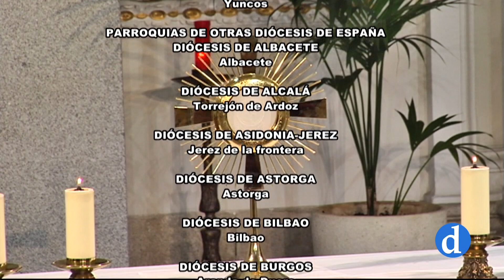Escuela Diocesana de Oración | Catequesis 104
La Escuela Diocesana de Oración es una iniciativa que coordina la Delegación de Espiritualidad. Impartido por el Arzobispo de Toledo, Mons. Francisco Cerro Chaves. En este cuarto curso contaremos con testimonios de Sacerdotes y sus familiares.

El objetivo de esta acción pastoral es ofrecer, a todas las personas que forman parte de la Archidiócesis de Toledo, una escuela de oración y profundizar en la dimensión orante de la vida.
Asimismo, pretende aunar y coordinar a todos los centros de espiritualidad diocesanos para que, a través de los grupos de oración, sea un auténtico acompañamiento en la oración cristiana.